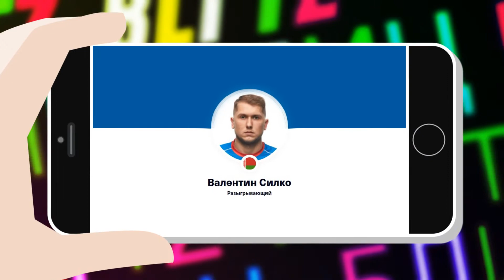БЛИЦ | Валентин Силко: Левша, Макс Корж, Илья Усик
Знакомимся с молодежью БГК! Короткие вопросы — быстрые ответы ⚡️

Герой пятого выпуска блица — разыгрывающий Валентин Силко, который любит Брест, мечтает побывать во Франции, а лучшим игроком команды считает… Илью Усика 😊